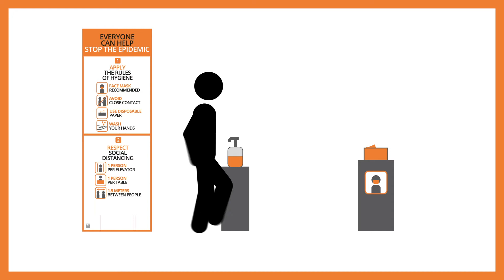BRINGING PEOPLE TOGETHER AGAIN (TR)